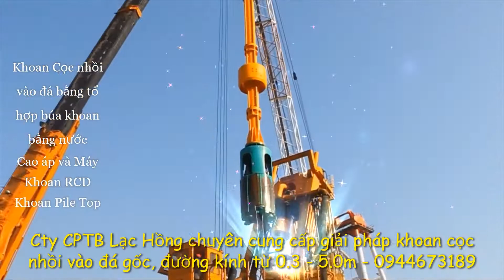Khoan Cọc nhồi vào đá Bằng tổ hợp búa khoan đập nước CAO ÁP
KHoan đập bằng nước cao áp là công nghệ mới
Khoan đập Tổ hợp bằng các búa khoan đập bằng nước Cao áp
Máy khoan đầu cọc ứng dụng cho việc việc thi công khoan cọc nhồi vào đá gốc, hoặc thi công các công trình trên biển như : Cầu Cảng, Trụ điện gió ( Phong điện) hoặc các công trình đặc biệt khác như: Gia công xử lý chống thấm, chống trược các đập thủy điện thủy lợi.
Nhà 15, LK5 Đô thị Tổng Cục V, Tân Triều, Thanh Trì, Hà Nội.